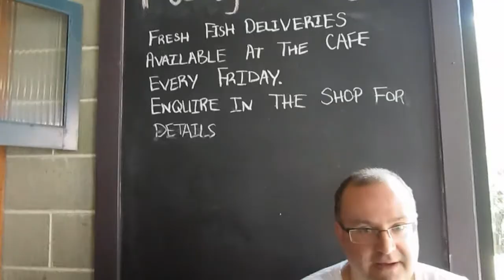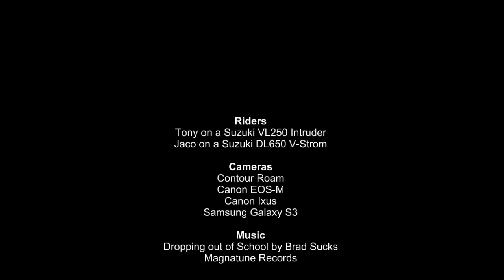Another TT2000 Waypoint Ride - 03/02/2013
The TT2000 takes place every year. We do not want to ride the distances per day required for the TT2000 so we decided to go and do the TT2000 waypoints in our own time.